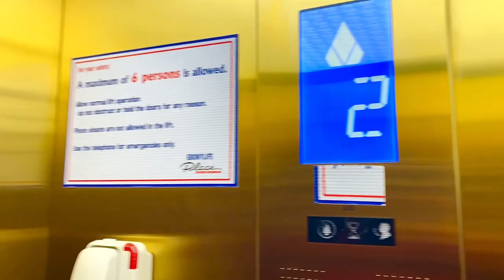Everything About The Kwayera Superior Room Screams Comfort and Luxury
The wall art in this room is called Kwayera. This means 'Dawn' in Ngoni, one of the languages spoken in Mozambique. 🇲🇿

Each room in the White Orchid Hotel boasts of an original piece, making each visit a unique experience.